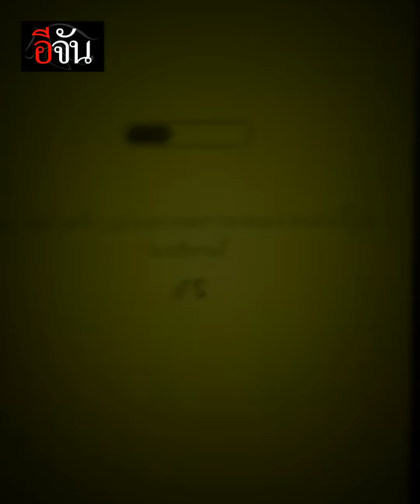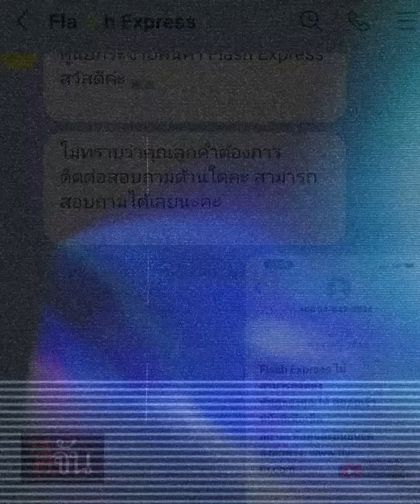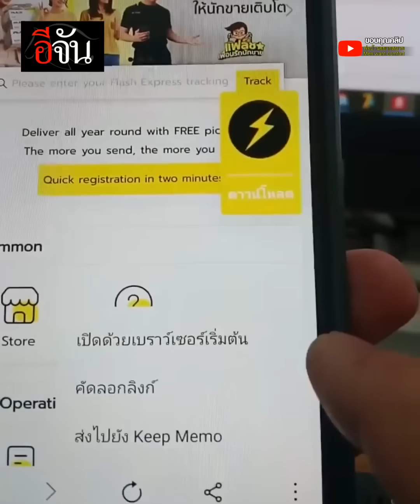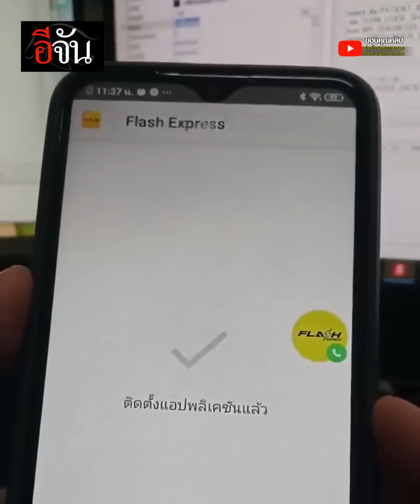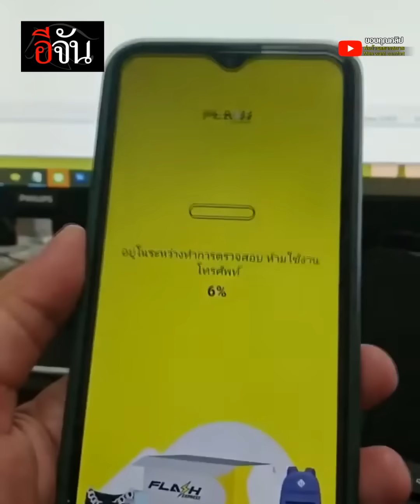คลิปโซเชียล แฉลากไส้ กับดัก แก๊งคอลเซ็นเตอร์ | อีจัน EJAN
ดูให้จบ! หนุ่มแฉลากไส้ กับดัก แก๊งคอลเซ็นเตอร์ ขั้นตอนละเอียดยิบ